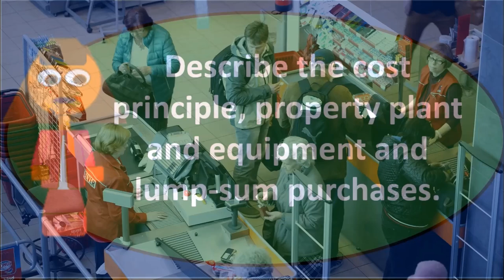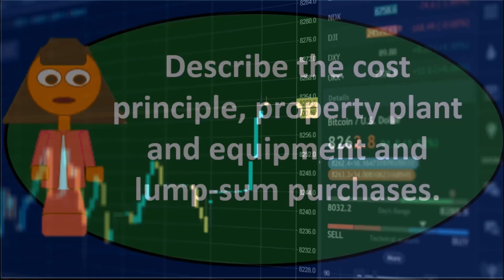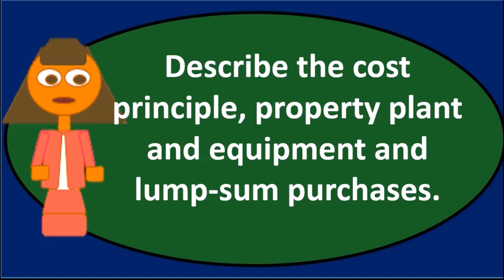Pregunta de debate: Propiedad, planta y equipo 60 Contabilidad financiera